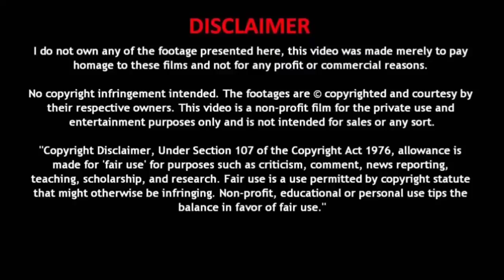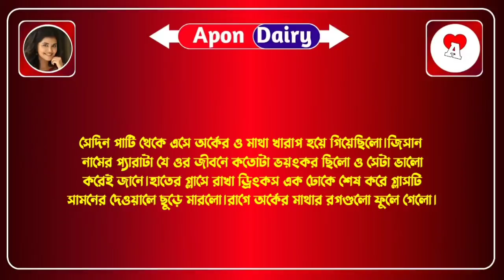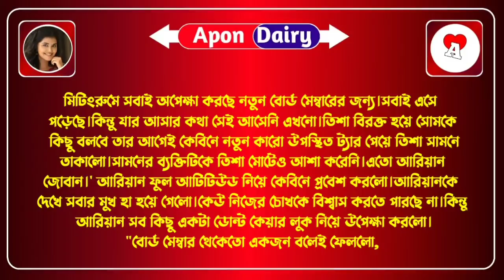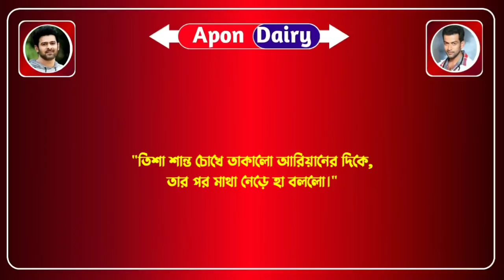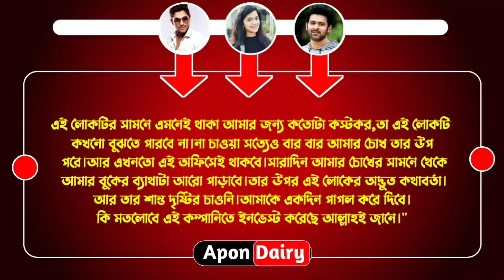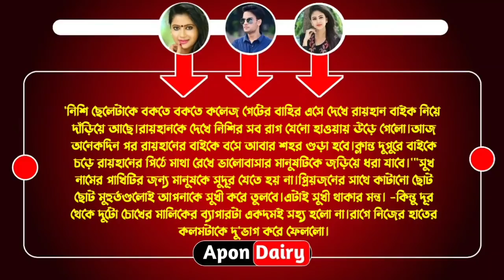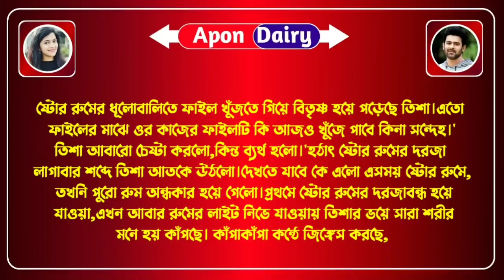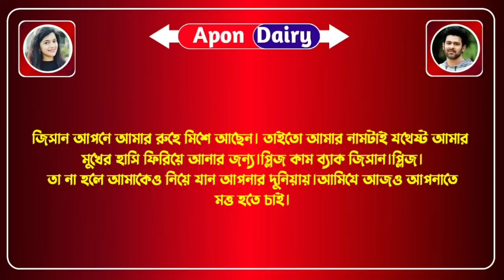বন্ধুর বোন যখন বউ-পাট|| ১৪|| সিজন - 2 || A Romantice love story ||Ft:Samim, Mafie,Pryeka,Shonlika+1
Voice: Pryeka,Samim,Mafie, Shonlika,+৩

Video Edit.Sagore

Thanks For Supporting In Our Channel. Apon dariy